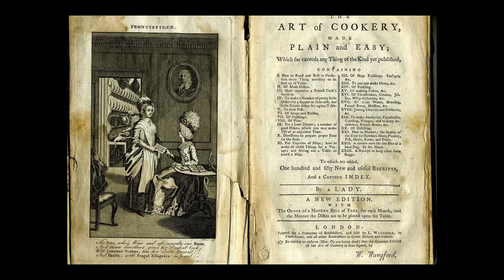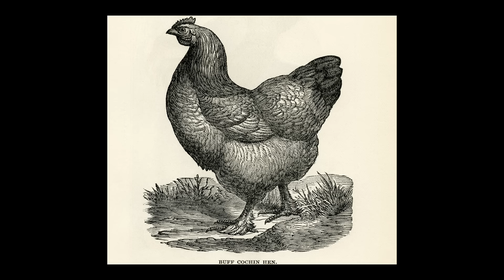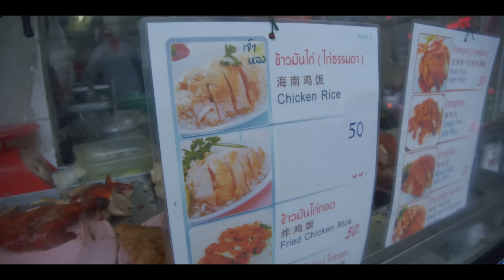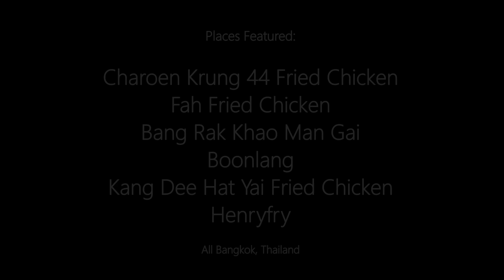Why is Thai Fried Chicken So Irresistible?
From the Isaan plateau to the Malay peninsula, from breakfast time to late at night, in Thailand, fried chicken is everywhere. It's everyone's favorite comfort food and here- you can find it in old family recipes, fast food stands, and from creative modern chefs.

This week, we’ll examine the traditions of the many different recipes, the iconic fried chicken dishes, and the incredible history of the dish that first begins- of all places- in Thailand, where the ancestors of today’s chickens were first domesticated more than 8000 years ago.

0:00 - Crispy, Tender, and Delicious
1:16 - Breakfast
3:12 - Background
4:30 - The History of Fried Chicken
7:29 - Flavor
9:39 - Kate's Family Recipe
12:08 - Way, Way Back
14:34 - The Endless Uses of Thai Fried Chicken
16:03 - Khao Man Gai
17:27 - The King
18:34 - Hat Yai Fried Chicken
21:02 - Hat Yai Street Cart
23:46 - The Next Generation
25:57 - Comfort Food
28:02 - Credits

Video Credits

โกจ้อยขนมจีนไก่ทอด มากระบี่ห้ามพลาด! | PEACH EAT LAEK

Super Delicious Hat Yai Fried Chicken Recipe ไก่ทอดหาดใหญ่ - Episode 245

มาดูกัน!! ไก่ทอด อร่อยขายดีมาก ลงทุนแค่หลักพัน เป็นเจ้าของร้านไก่ทอด!! Thai Street Food.

กับข้าวกับปลาโอ 621 : ไก่ทอดหาดใหญ่ สูตรแป้งบาง หนังกรอบ Hat Yai Fried Chicken

บินไกลเฉียด 1,000 กิโล!! เพื่อไก่ทอดหาดใหญ่ของแท้!! กรอบนอก ฉ่ำใน ใจละลาย

1126 ข้าวมันขมิ้นไก่ทอด ข้าวหอมๆ ไก่ทอดกรอบนอกนุ่มใน Fried chicken with turmeric rice